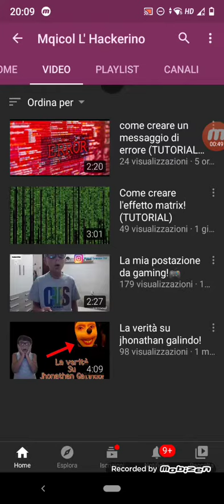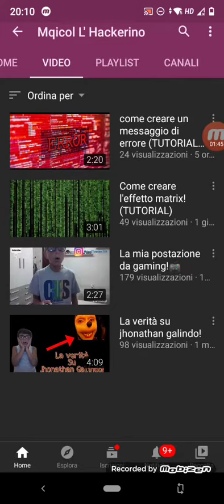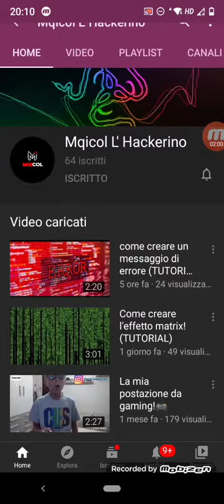iscrivetevi tutti a mqicol